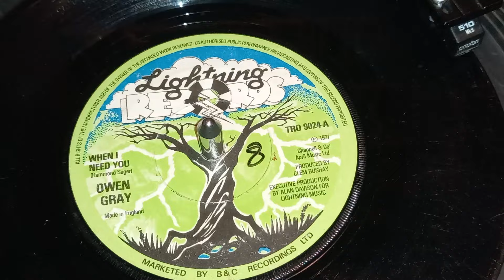Owen Gray - When I Need You - Reggae - 45 rpm Vinyl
A very lovely Reggae cover of the Leo Sayer hit.